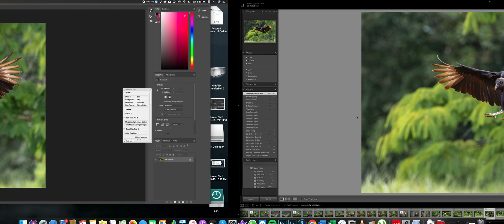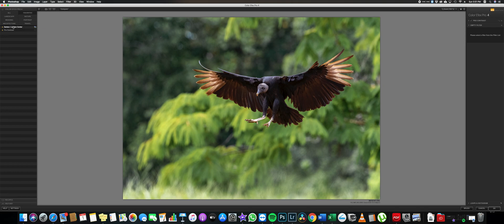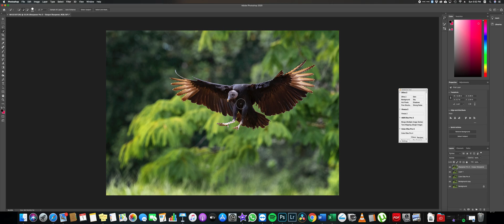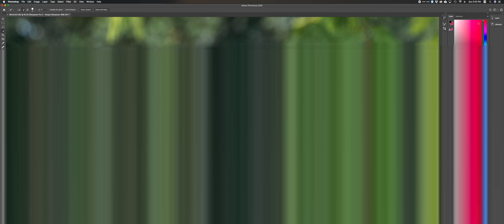wildlife photography post processing #1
This one is just post processing flow without any talk :-)